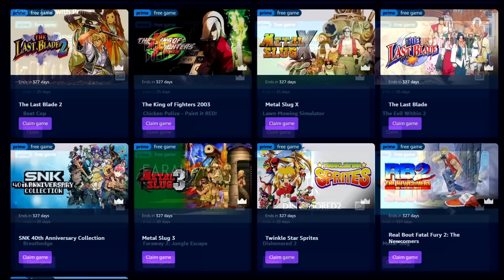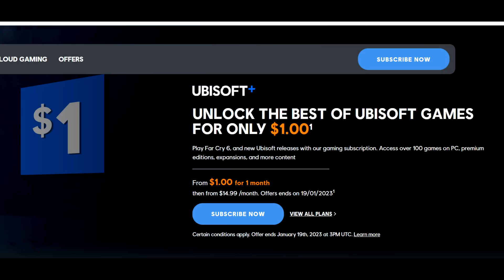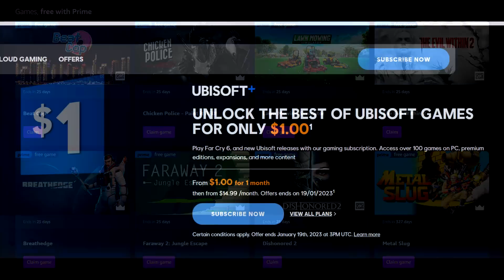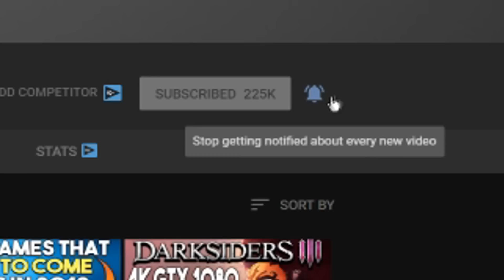GET 2 FREE PC GAMES RIGHT NOW + MORE FREE PC PRIME GAMES AND MORE!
Evil Within 2 and More FREE On GOG -